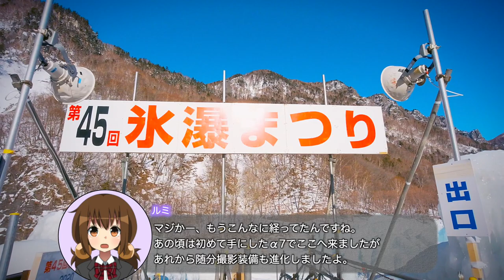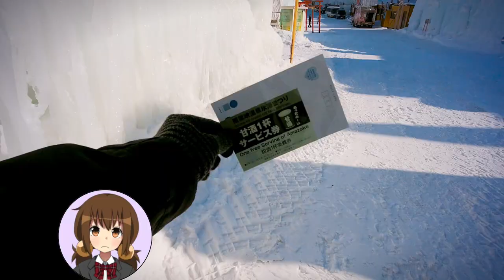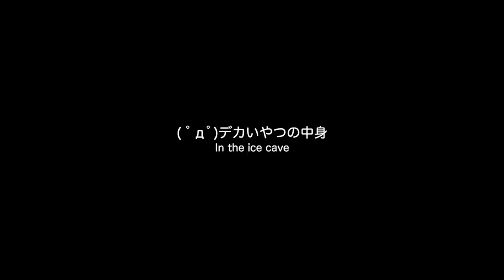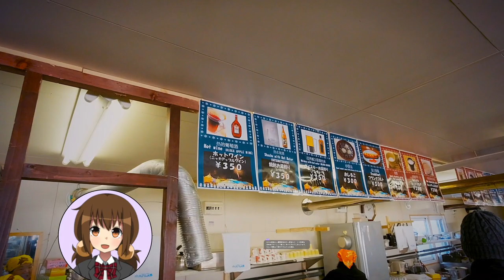6年ぶり2回目！層雲峡氷瀑まつり昼の部レポ【LDs_395】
( ﾟдﾟ)層雲峡氷瀑まつり、2014年以来の6年ぶりにやってきました。

　Breakthrough_ace.輝鳴
●キャラクターデザイン・キービジュアル：
　そらのん
●ルミ・ミレーニア オリジナルキャラクターデザイン：
　なか
●3Dモデルデザイン
　蒼水ゆい
　KMBL